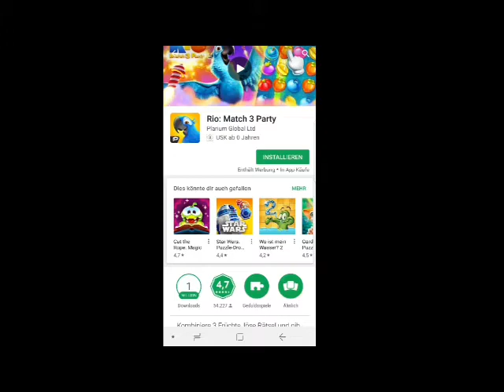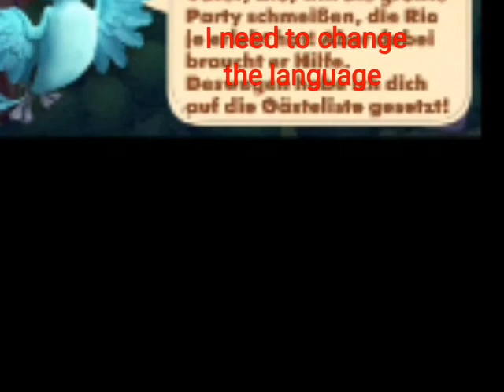Spixie play's "Rio match 3 Party"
Thats a normal gameplay

...and i am bad!